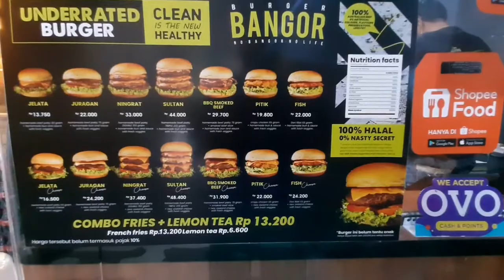BURGER BANGOR SIDOARJO JOSS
Hai..Hai..Indonesian People
kali ini Duo Gapuro berjalan ke Sidoarjo, bertemu Burger Bangor Cabang pertama Sidoarjo yang berada di Taman Pinang.
Soal rasa punya ciri khas Gurih Manis dan harga termasuk Worth it jika dibandingkan kelasnya.